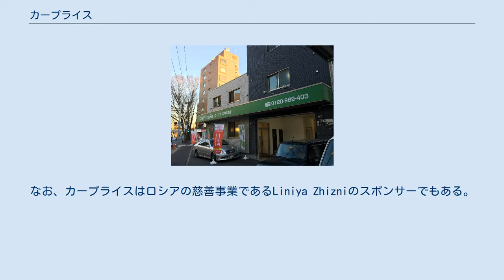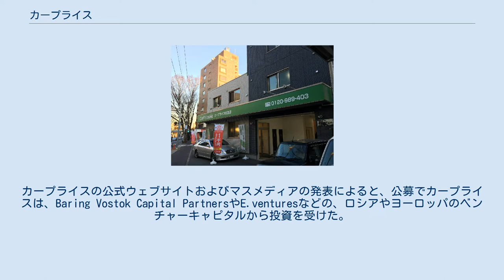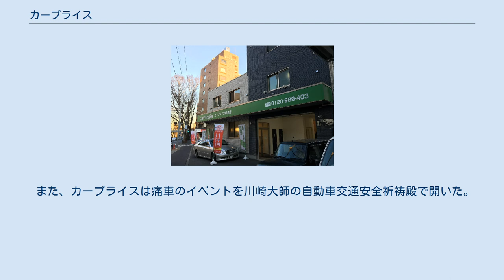カープライス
カープライス株式会社はロシアのモスクワにその本部を持つ、オンライン中古車取引仲介業を営む企業である。
ロシア国内ではモスクワ市内に18拠点、サンクトペテルブルク、カザン、ニジニ・ノヴゴロド、ヴォロネジなど、モスクワ以外の15都市にも車の査定をする拠点を持つ。
類似の企業としてWe Buy any Car (イギリス)、 Manheim Auctions (アメリカ)、 WirKaufenDeinAuto (ドイツ)、 Youxinpai (中国)などがある。
 カープライスは2014年にエドワード・グリノヴィチとオスカル・ハルトマンによって設立された。
2015年にはWired UKによる格付けで、人気のヨーロッパの創業直後の企業として挙げられている。
なお、カープライスはロシアの慈善事業であるLiniya Zhizniのスポンサーでもある。
 これまでにカープライスは3度の投資ラウンドで4600万ドルを資金調達している。
カープライスの公式ウェブサイトおよびマスメディアの発表によると、公募でカープライスは、Baring Vostok Capital PartnersやE.venturesなどの、ロシアやヨーロッパのベンチャーキャピタルから投資を受けた。
報道によるとこの取引は、2014年に始まった金融危機以降では、ロシアの創業直後の技術系企業として最大の投資だった。
カープライスは「今年の投資案件」へのノミネートを受けている。
 2016年には日本にも現地法人を置いている。
エドワード・グリノヴィチによると日本への進出は個人売買が少なく、中古車販売の収益が多い日本の市場を狙ったものであるとされる。
最初は杉並区上高井戸に本社を構えていたが2018年1月11日に幡ヶ谷に本社を移転している。
 また、カープライスは痛車のイベントを川崎大師の自動車交通安全祈祷殿で開いた。